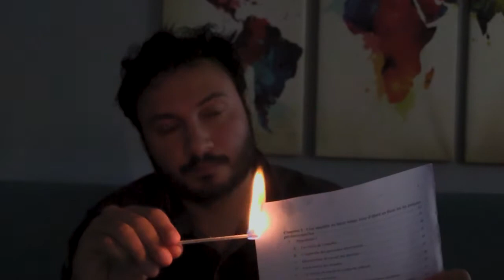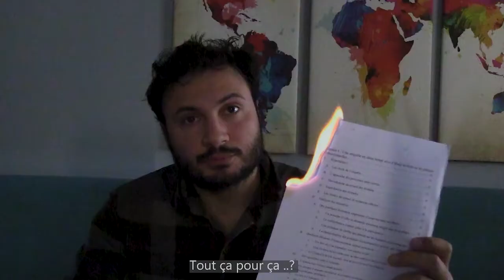Monsieur J et la décision de la DGCS (les étudiants en travail social ACTE IV)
Ecrire un dossier, un mémoire c'est des heures de travail, d'angoisse, un ras le bol parfois, un plaisir aussi ! Ecrire un dossier c'est aussi se réveiller 1 semaine avant le rendu avec seulement l'introduction écrite ! Construire un écrit c'est une vrai aventure !
Les étudiants en travail social 2020 ont reçu une nouvelle terrible : leur dossier ne seraient pas pris en compte (cause de COVID19, confinement, etc.)
Un changement dans la vie des étudiants, un soulagement pour certains, une frustration pour d'autres !